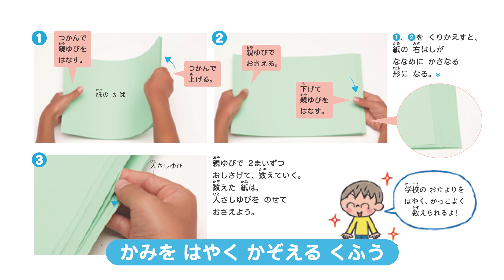「プレNEO図鑑 楽しく遊ぶ学ぶ くふうの図鑑」｜小学館の本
●「プレNEO図鑑 楽しく遊ぶ学ぶ くふうの図鑑」

日常生活や、いざというときにも役立つ「くふう」を84テーマで紹介。紙を素早く数えるくふう、空の様子から天気や時間を予想するくふう、地震のときのエレベータ―内でのくふうなど。楽しいからやってみたくなる、その体験が学ぶ力・応用力につながる！　初回限定特典「特製ドラえもん　くふう　ふろしき」つき。

●小学館創業90周年記念サイト「小学館の本」
編集者、作家、本屋さんがイチオシの本を自ら紹介する
小学館創業90周年を記念した特別コンテンツです。
あなたのとっておきの本、みつかりますように(*^_^*)